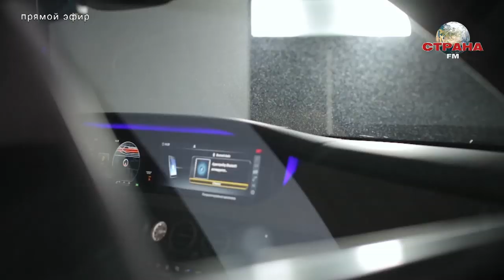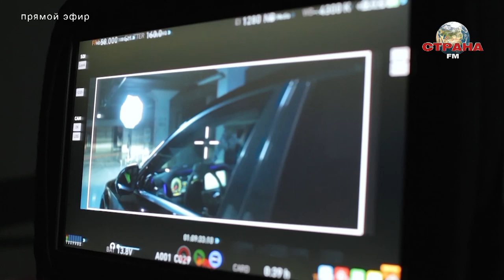Утренний эфир. DJ GROOVE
"Крёстный отец российской танцевальной музыки", человек-легенда DJ GROOVE в Утреннем эфире телерадиоканала Страна FM!

Эфир от 22 мая 2019 года.